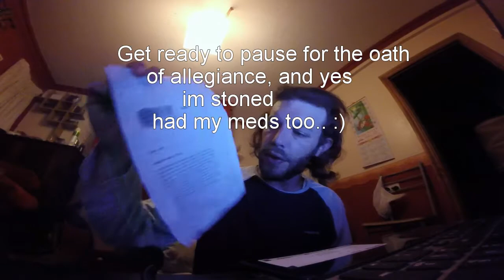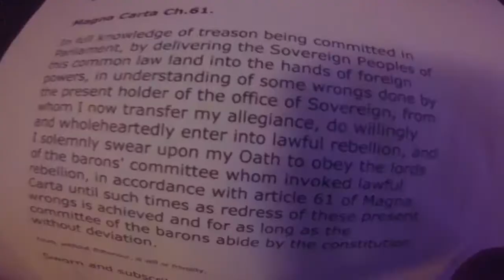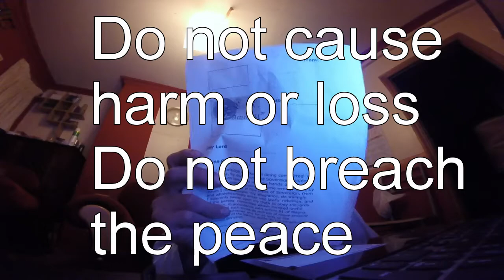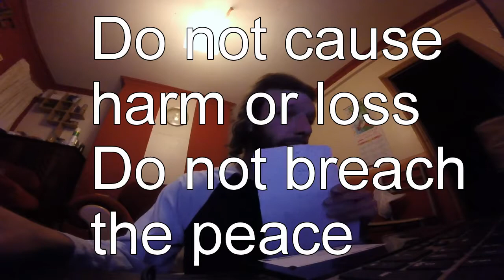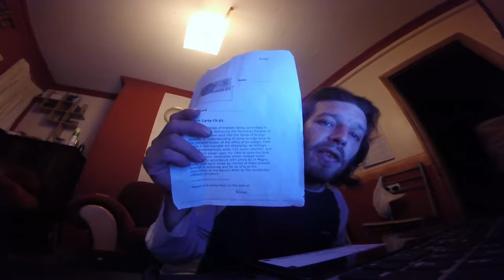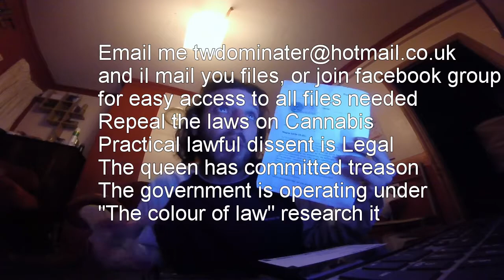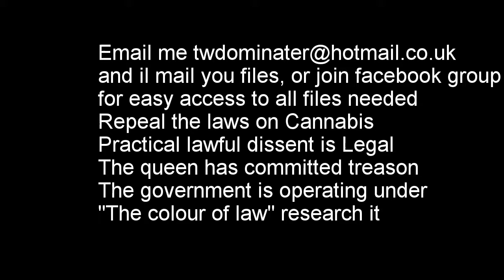Best kept secrets UK TOP 10 (the government dont want you to know this)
I have a feeling this wont be up long, make a copy, share it - tell EVERYBODY YOU KNOW.  - Probably the only information you will ever need in court again. Learn how to beat the system.

if you dont trust the links, goto facebook and download from the group "Repeal the laws on Cannabis" or i can email them on request
oath Template

set - a - kay act and documents